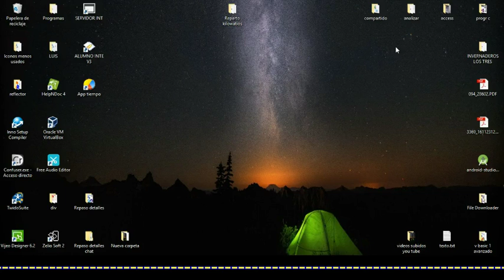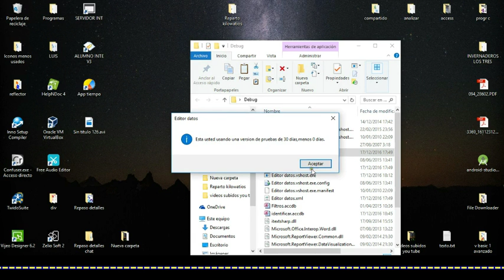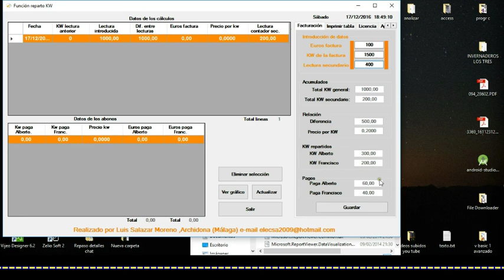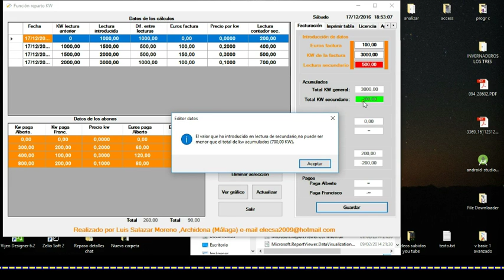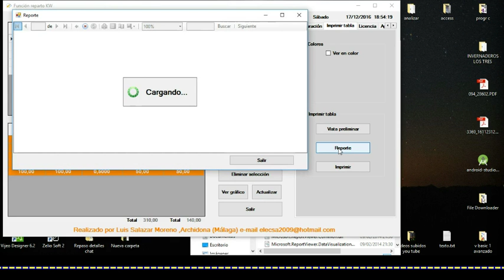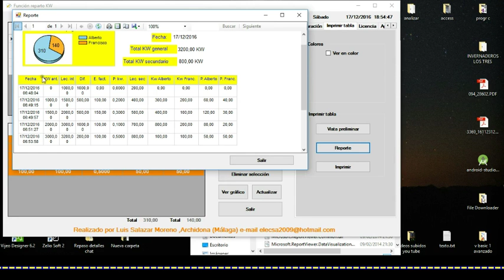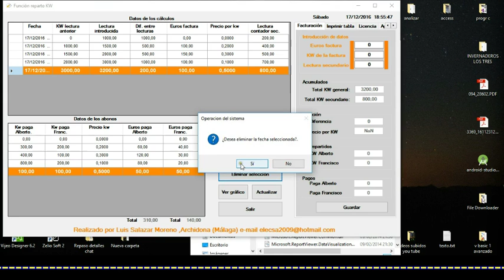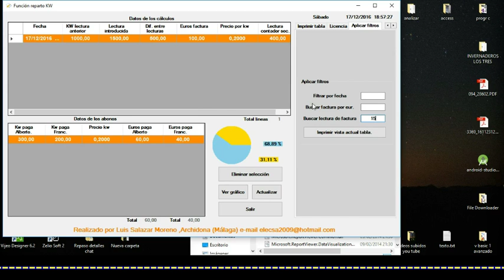Reparto equitativo de consumo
Programa de reparto equitativo de consumo sea de electricidad,agua o lo que deseen.